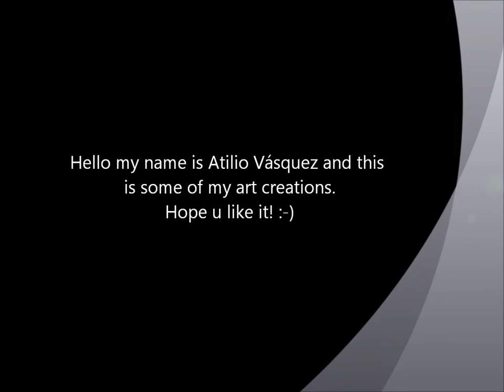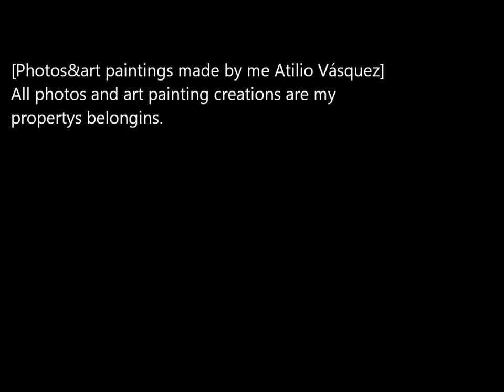Atilio Vasquez paint artist Åkersberga sweden Art paintings 2012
My name is Atilio Vásquez im 24years old from Åkersberga sweden. I am a self learned amature paint artist. This one of my first serious art paintings with colours before i use to paint only with black & white. Its very fun to see how much color matters during painting&creating art.